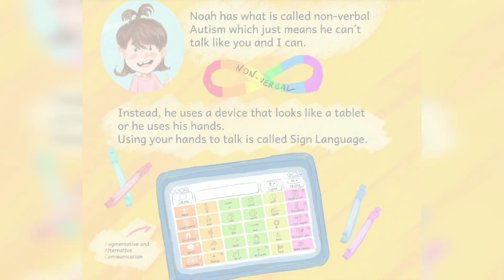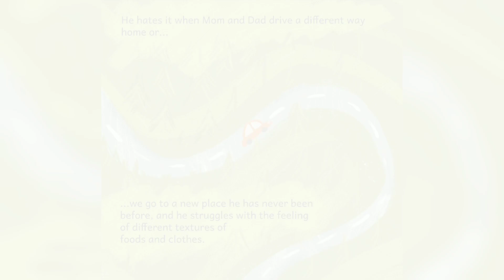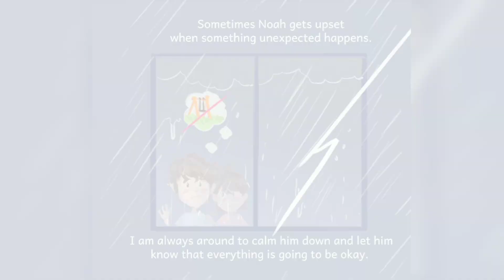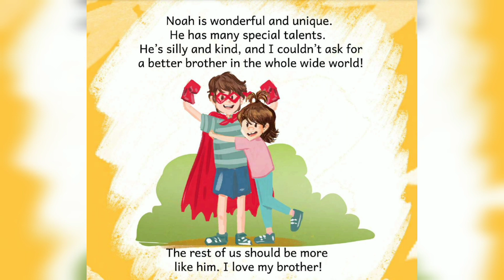💙 Read Aloud Kids Book | My Brother is AU-MAZING! | Autism | Siblings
🔔 It means so much to us and we are extremely grateful!

Emmy's Mom is reading aloud My Brother is AU-MAZING written by Bethany Bauerle. My Brother is AU-MAZING is a heartwarming story about a little sister who helps out her bigger brother who has autism.
Please support this amazing author by purchasing your very own book to keep at home! Books are more colorful, fun, and engaging in real life. Bethany Bauerle has kindly granted me permission to share this story with you! Sound by InShot, Gif by GIFHY